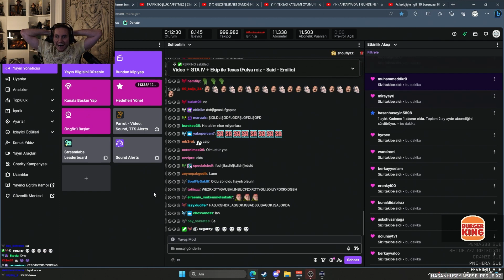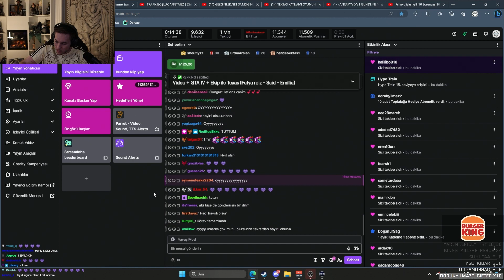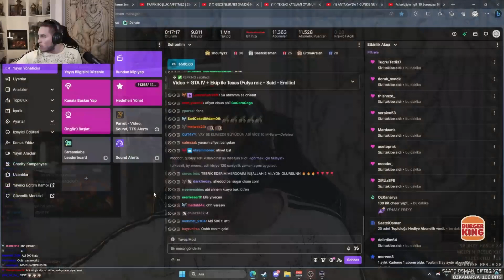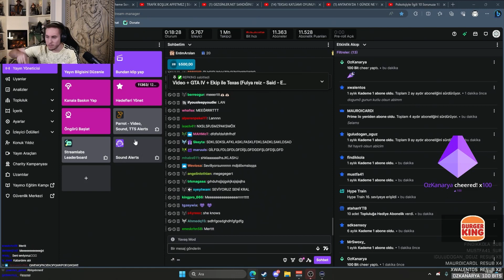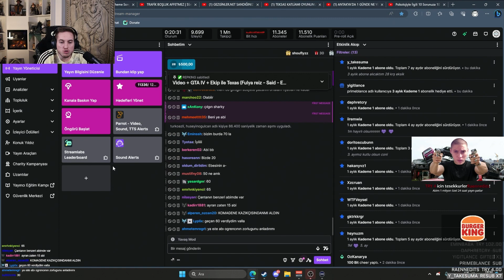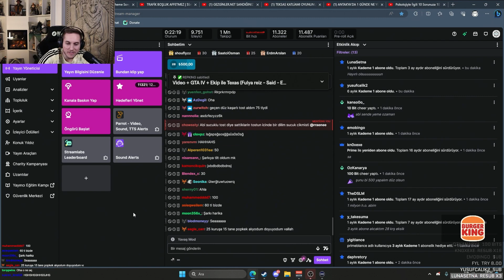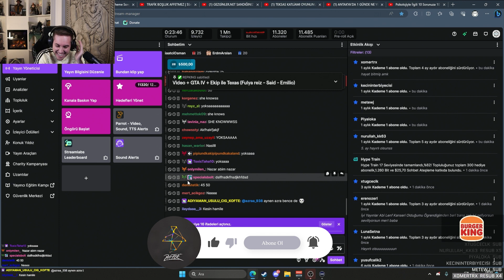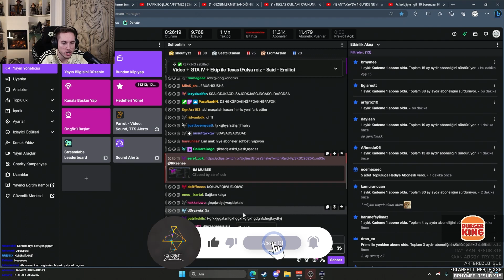RRaenee 1 Milyon Abone'yi Pasta İle Kutluyor | Chat İle Makara | Mit Şakası